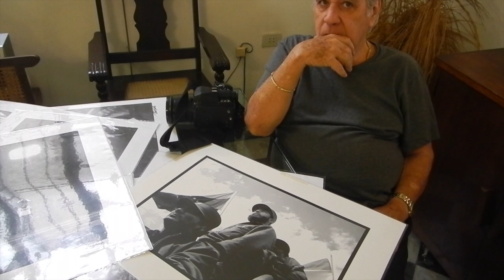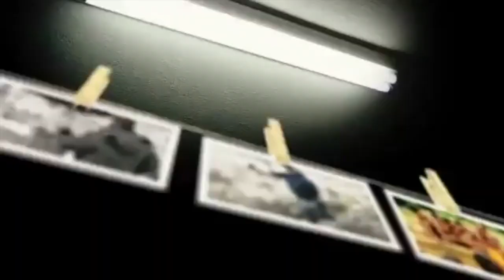🇨🇺 La GUERRA DE VIETNAM me transformó [ 🎥 Historia de la Fotografía ]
En este episodio el fotógrafo cubano Roberto Salas, uno de los fotógrafos emblemáticos en la Revolución Cubana, nos habla del antes y el después de fotografiar la Guerra de Vietnam. El 2 de enero de 1959, al día siguiente del triunfo de la Revolución cubana, viajó con toda su familia a La Habana, donde se establecieron.  Esta entrevista se realizó el 18 de diciembre de 2011en la Habana (Cuba).

Estudió fotografía con su padre, Osvaldo Salas (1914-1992), y a los quince años hizo sus primeros trabajos para el periódico El Imparcial, de Nueva York.

En agosto de 1957 publicó su primera fotografía en la revista Life: La Bandera del Movimiento 26 de julio en la Estatua de la Libertad de New York. Se incorporó al diario Revolución y la revista Cuba (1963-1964), colaboró con la revista Bohemia y fue fundador del periódico Granma.

En 1960 fue corresponsal en las Naciones Unidas y fundador de la Agencia Prensa Latina (Oficina de New York).

Fue el fotógrafo de la dirección de Prensa del Ministerio de Relaciones Exteriores de Cuba (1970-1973). De 1974 a 1980 fue el fotógrafo y responsable de relaciones públicas del Instituto Nacional del Turismo.

Recommended links for your brand development:
► Need to manage your photographs? Try Photoshelter
($15 discount if you use this link)
► ¿Interested in printing your own book? Try Blurb

Recommended links:
► Try Audible and Get Two Free Audiobooks
► ROBINHOOD Invite Code (grab your other free stock)
► Discover my author page on Amazon